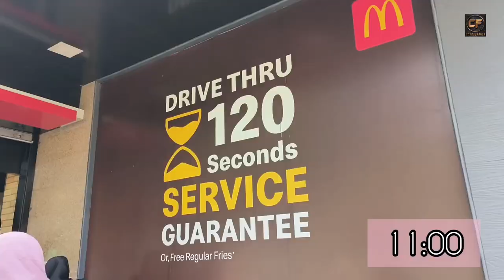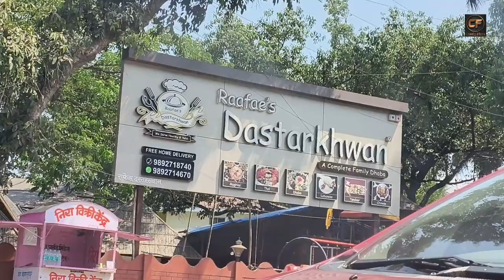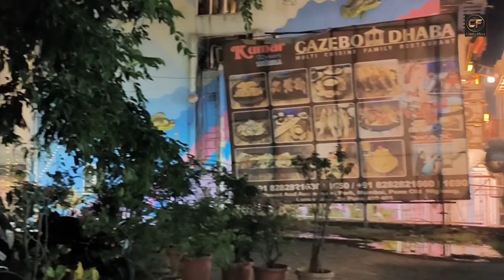OUR 4BHK PRIVATE VILLA 🤩✨ | VLOG | LONAVLA | CANDYFLOSS AROMA AND TRAVEL LOUNGE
We booked a Private Villa in Lonavla 🥳.
Make sure to watch till end 😁

fun# Masti

VIDEO PASAND AAEI HAI TOH LIKE KARO 👍🏻

HUM MILENGE AAP SE NEXT VIDEO MEIN

                          INSHAALLAH ❤️